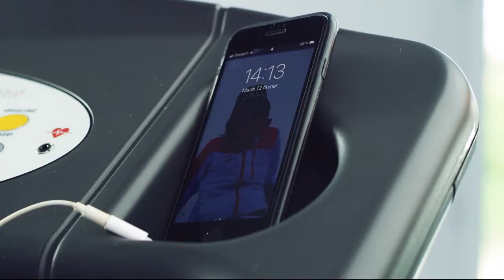Biocorp's device - Mallya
You didn't understand what our Mallya device was for, watch the video!

Mallya, turn any insulin pens into a smart device!